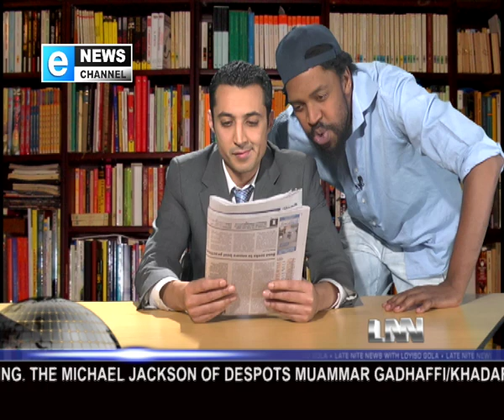Riaad Moosa on Malema Coolie Slur - Second Opinion Late Nite News Season 3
I used to do a segment called 'The Second Opinion' on the Late Nite News news satire show. In this clip I talk about how the Julius Malema used the Indian racial slur 'Coolie'

Watch my NETFLIX  special ‘Why Do U Talk The Way U Do?’ On Netflix’s 'Comedians of the World’ -  available GLOBALLY.

My Standup Specials ‘For the Barcka’ ‘Doctors Orders’ and Life Begins’ are all available for STREAMING and DOWNLOAD on my